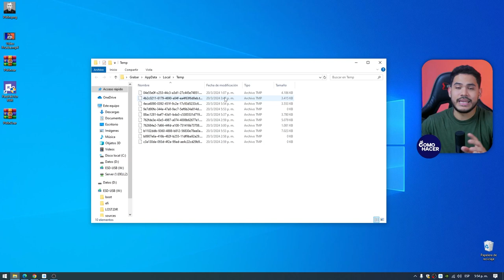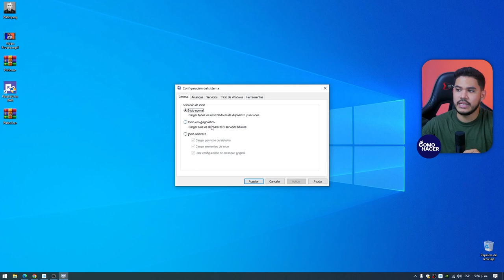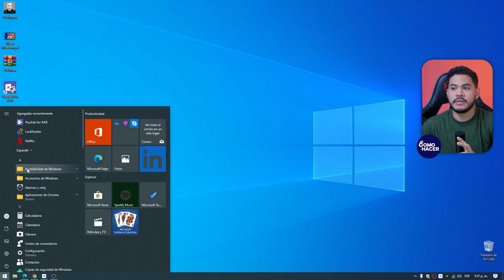Cómo HACER MÁS RÁPIDA mi PC o Laptop con Windows 11 | 🚀​ Optimizar Windows sin Programas 🚀​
Descubre cómo revitalizar tu PC o laptop con este tutorial exclusivo para Windows 11. Aprenderás métodos efectivos para optimizar tu sistema, aumentar la velocidad y mejorar el rendimiento general, ¡sin la necesidad de instalar programas adicionales!  ¡Prepárate para desatar el verdadero potencial de tu Windows 11 y disfrutar de una experiencia fluida y ágil como nunca antes!